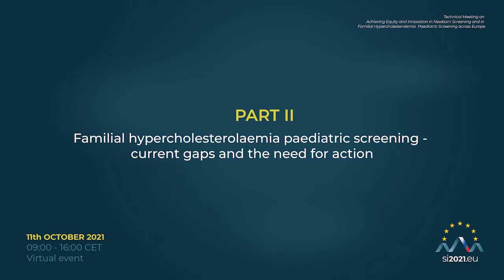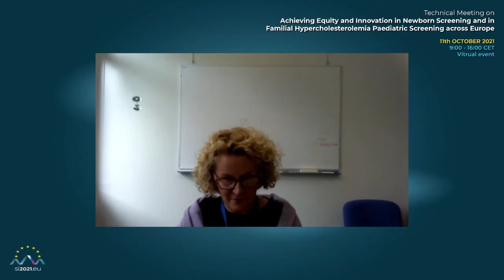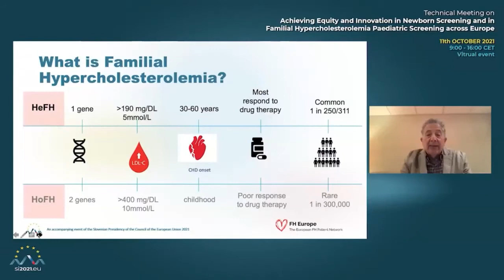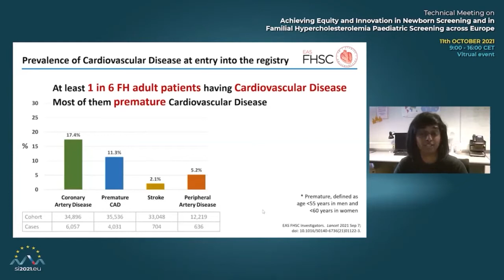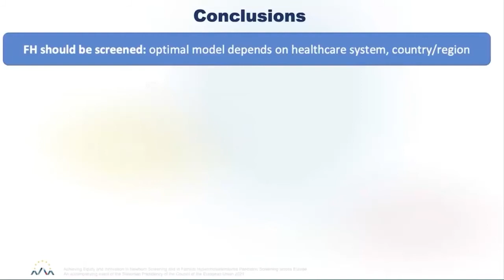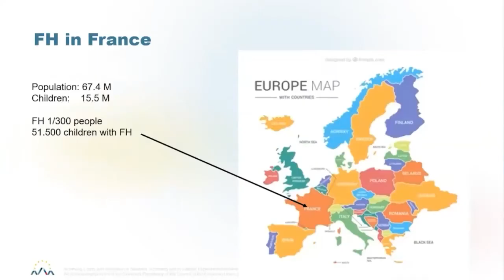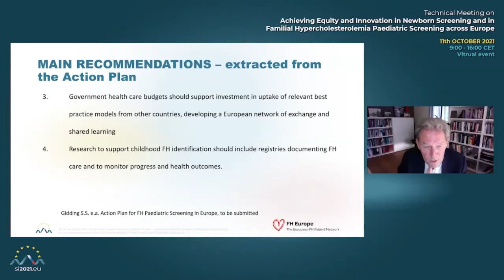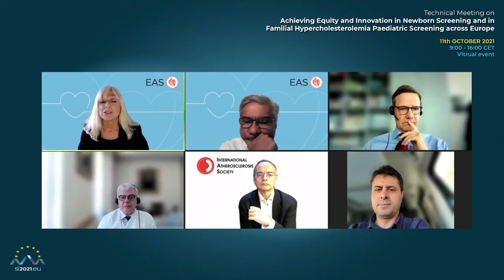PART 2: Familial hypercholesterolemia screening - current gaps and the need for action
Setting the scene: FH and screening
Two patients´ stories: the impact of FH and why paediatric screening matters
 Véronique Schaal and Charlotte Lemaitre

Welcome: FH Europe
The unmet needs of patients with FH in Europe
Magdalena Daccord, Chief Executive, FH Europe

Welcome: Time for digital transformation and implications for FH paediatric screening
Mark Boris Andrijanič, Minister for Digital Transformation, Slovenia

The wider context: CVD landscape in EU and the need for innovation
• Maria da Graça Carvalho MEP, Co-Chair of MEP Heart Group
• Dr Marianne Takki, Doctor of Public Health, Policy Coordinator, DG Sante, European Commission
• Birgit Beger, CEO of EHN, Member of the   of the European Alliance for Cardiovascular Health
• Dr Marius Geanta, Trustee, FH Europe and President, Centre for Innovation in Medicine
• Moderator: Nicola Bedlington,  Senior Advisor FH Europe, Former Secretary General of the European Patients’ Forum

FH paediatric screening - a Global perspective
Global Call to Action on FH  - the screening recommendation
Prof. Samuel S. Gidding, Senior Author of the Global Call to Action on FH, Scientific Committee Member,  World Heart Federation, Trustee FH Europe

Global FH Registry - the paediatric data as evidence
Kanika I. Dharmayat, EAS FH Studies Collaboration

Coffee Break

FH Screening programmes in the EU: current state of play
Overview of FH screening programs across the EU
Asst. Prof. Urh Grošelj

Focus on national experiences/best practices:
• Slovenia - Prof. Urh Grošelj
• Netherlands - Prof. Albert Wiegman
• Czech Republic   - Prof. Tomas Freiberger
• France - Prof. Noel Peretti

Action Plan on pediatric FH screening in EU
Prof. Albert Wiegman, Scientific Advisor, FH Europe

Towards a Consensus on FH screening in Europe - A dialogue with key stakeholders
• Prof. Kausik Ray, President, European Atherosclerosis Society
• Prof. Raul Santos, President, International Atherosclerosis Society
• Prof. Fausto Pinto, President World Heart Federation
• Prof. Martin Halle, President, European Association of Preventive Cardiology (ESC)
• Dr. Iñaki Gutiérrez-Ibarluzea, Member of Technical Advisory Group, World Health Organization, Past President, HTAi
• Patient representative
• Moderator: Prof. Lale Tokgözoğlu, Past President, European Atherosclerosis Society

Next steps: How to move forward with the Action Plan on FH screening in Europe? - a policy response
• Dr Mojca Gobec, Head of the Sector for Disease and Injury Prevention at the Public Health Directorate, Slovenian Ministry of Health, Slovenian Presidency of the EU Council
• Cristian-Silviu Buşoi, MEP and Chair, Industry, Research and Energy (ITRE) Committee
• Hélène Le Borgne, DG Research and Innovation, European Commission
• John Reeve, President, FH Europe

Closing remarks
John Reeve, Chair of the Board, FH Europe